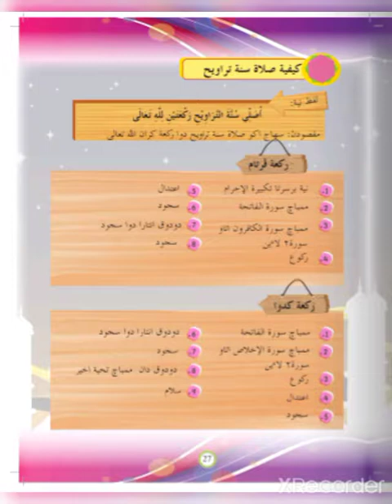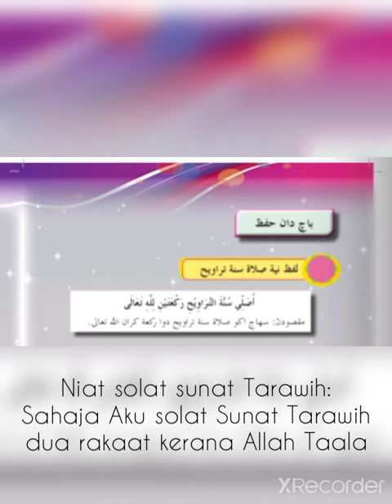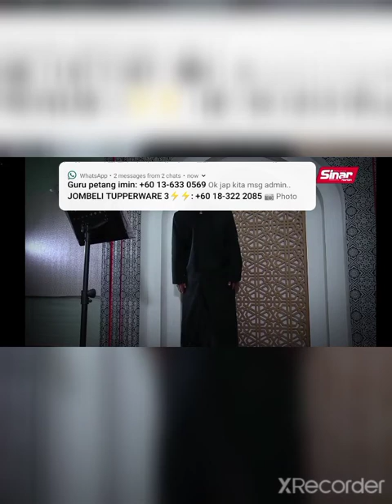Solat Sunat Tarawih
Minggu ke17(17-21/5/2021)